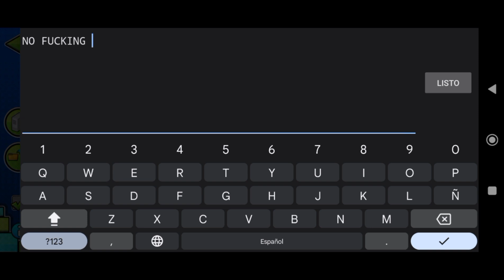(Extreme Demon) Acu by Neigefeu - Geometry Dash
About the 84 cut, program just stopped recording so i understand if u maybe doubt about it, anyways there's the last part i made at least to show it's a legal victory and the proof while TAKING the SCREENSHOTS, Noclip accuracy percentage is at 100

sorry for Bad Quality, lag and that badass wide screen position :'(

10K ATT
60HZ

MY FIRST EXTREME DEMON FINALLY WAS COMPLETED! THX 4 ALL YOUR SUPPORT!

For ‎@neigefeu__
and his awesome Demon level, thx, honor is yours for giving me My possible hardest at Mobile ;'3